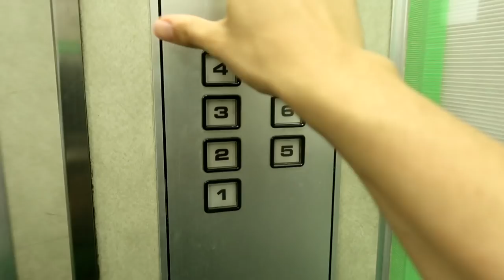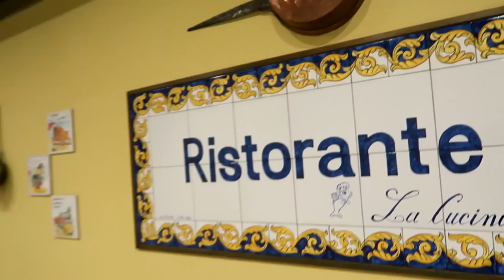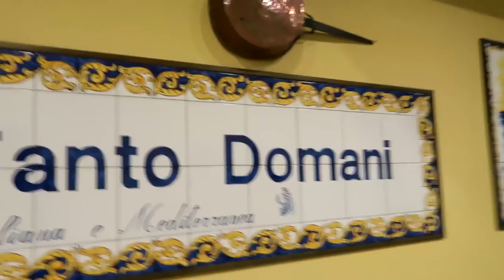SUPERO LA MIA PAURA IN GIAPPONE | Snake Cafe Harajuku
SUPERO LA MIA OFIDIOFOBIA (paura dei serpenti) allo SnakeCafe di Harajuku in Giappone con Il signor Franz e TheSlabs. Mamma mia quanti serpenti! Cosa ne pensate? Se volete vedere altri vita sulla mia vita vi consiglio questa Playlist | For more video with ENG SUB

Se vi è piaciuto questo video sono quasi sicuro che vi piacerà questa Playlist con tante curiosità sul Giappone

OVERCOME MY FEAR | Snake Cafe Harajuku
蛇恐怖症 の克服方法

Sono Sebastiano, vivo a Tokyo in Giappone, per lavoro scrivo canzoni e compongo musica. CARICO NUOVI VIDEO Martedì e Venerdì alle 14:00 e Domenica alle 10:00 + Mercoledì alle 10:00 sul canale in Giapponese, seguimi qui